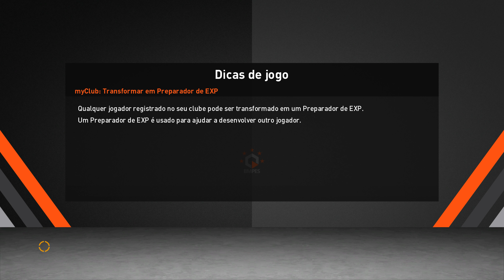PES 2021 - NOVOS UNIFORMES DO BARCELONA HOME/AWAY/GK 2023/24 By: jp_kits - PS4/PS5/PC - 4K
LEIA DESCRIÇÃO